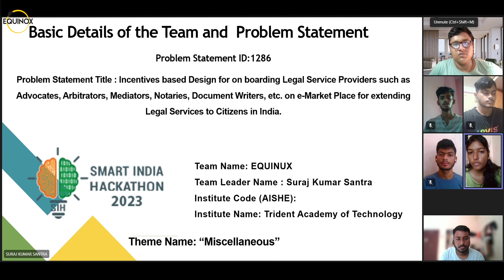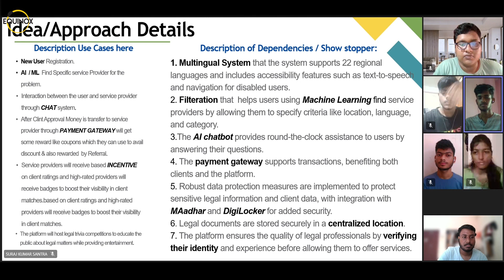PROJECT PRESENTATION || SMART INDIA HACKATHON 2023 || PS ID - 1286 || EQUINOX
Problem Statement Title:Incentives based Design for onboarding Legal Service Providers such as Advocates, Arbitrators, Mediators, Notaries, Document Writers, etc on eMarket Place for extending Legal Services to Citizens in India

TEAM  NAME - EQUINOX
TEAM LEADER -  SURAJ KUMAR SANTRA
MENTOR - ADITYA NARAYANAN DAS
COLLEGE - TRIDENT ACADEMY OF TECHNOLOGY
TEAM MEMBERS
1.SOMESH SRICHANDAN SAHOO
2.DISHADITYA TRIPATHY
3.SURAJ KUMAR SANTRA
4.SHAKTIMAN JENA
5.NUR MAHAMMAD
6. DHANYABAD BEHERA
Problem Statement ID : 1286
Organization : Ministry of Law and Justice
Domain Bucket :  Miscellaneous